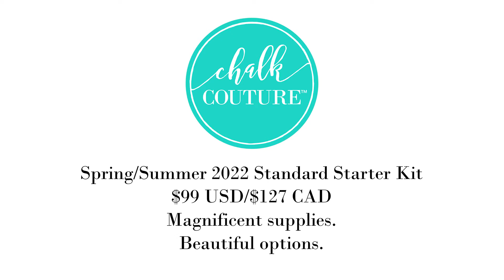What Comes In The Chalk Couture Spring Summer 2022 Starter Kit?